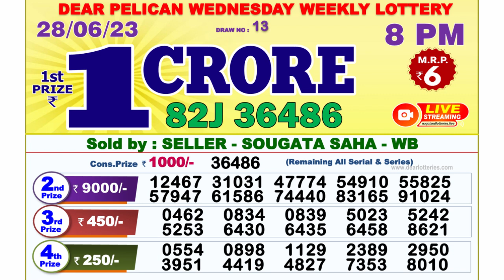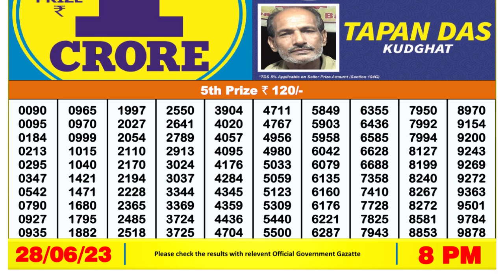Dear Lottery Sambad 8pm today 28.06.23 Nagaland State Lottery Result